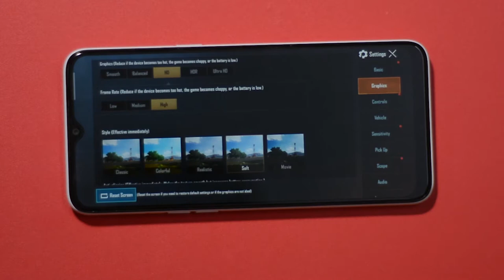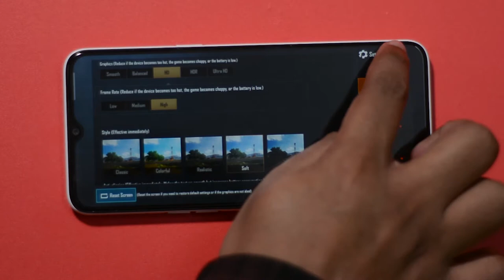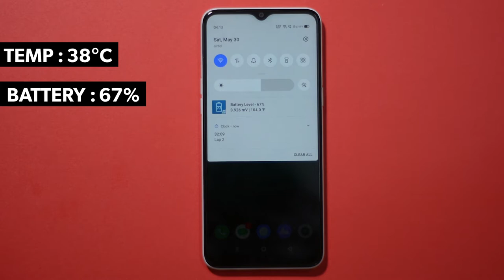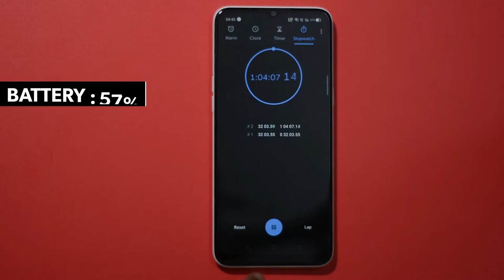Realme Narzo 10A Pubg Gaming Test Tamil | High graphics gameplay | அற்புதமான கேமிங் ஸ்மார்ட்போன்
Realme Narzo 10A Pubg Gaming test tamil
     In this video we are going to do Realme Narzo 10A pubg test tamil and see how the phone can handle the game. I have also included Realme Narzo 10A pubg gameplay clips in the video. Realme Narzo 10A has no heating issue while playing pubg. Realme Narzo 10A battery drains by 20% if we play pubg for 1 hour. Narzo 10A is one of the best budget pubg gaming smartphones available in the market. What are your thoughts about Realme Narzo 10A pubg performance, share your thoughts in comments section!!